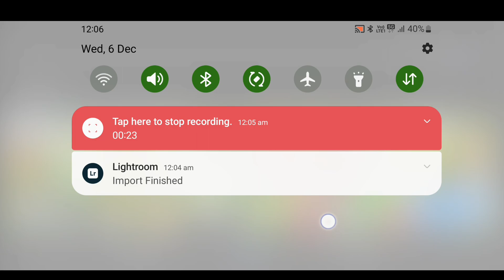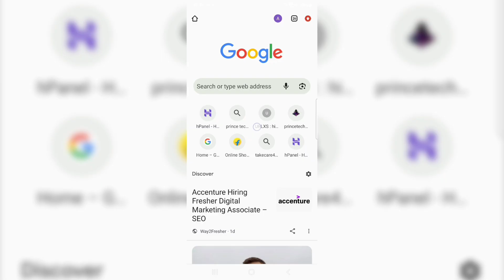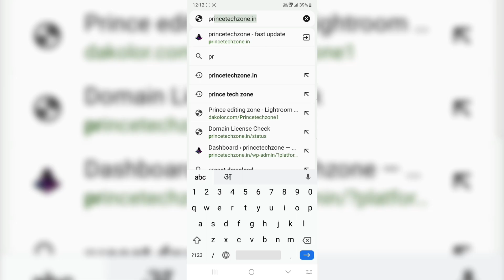Cb Green Tone Lightroom Preset | Lightroom Mobile Preset Free DNG & XMP | cb green tone presets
princetechzone
Prince editing zone
Princeeditingzone
lightroom editing
lightroom presets
photo editing
lightroom
lightroom tutorial
lightroom preset
deepak creations
lightroom mobile
green tone lightroom preset
presets for lightroom mobile
lightroom presets green moody
inside on edit
lightroom presets 2022 new
lightroom presets green yellow
lr presets 2022
lightroom presets green download
lightroom presets 2022 new download
green lr tone
green tone lightroom preset download
lightroom presets 2022 new free
green tone lr
cb tone lightroom preset
cb tone lightroom presets
lightroom cb tone preset
green look lightroom presets
dark green lightroom presets
Cb green tone lightroom presets
Cb green tone presets
Cb green tone presets download